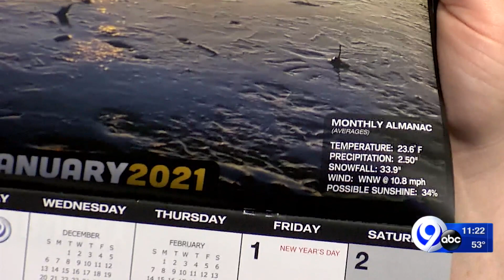Winters in Syracuse, NY are changing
Since the 1950s, winters in Syracuse, NY are averaging to be warmer and snowier but the snow that falls doesn't stay on the ground as long.